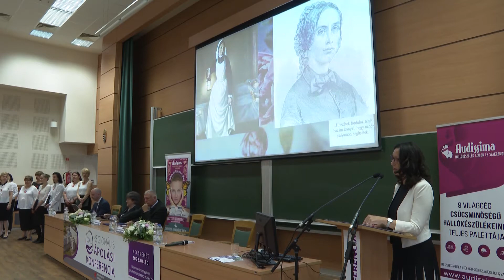XXI. Regionális Ápolási Konferencia